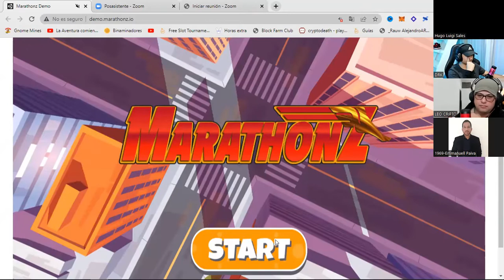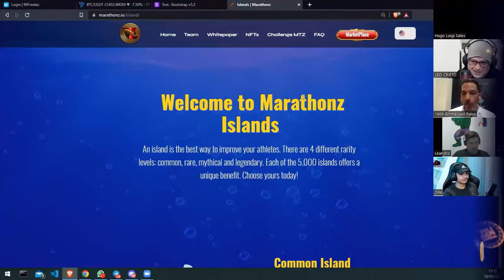MarathonZ NFT - YOUTUBERS CHALLENGE 2.0 ROUND1 - LEO VS LEONARDO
MarathonZ is a play to earn NFT game where you will be competing in races with people, worldwide.
MarathonZ NFT P2E game will be the best play to earn game in 2022!